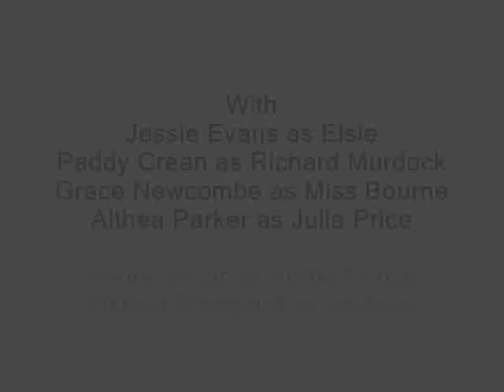Claude Hulbert & Arnold Ridley - The Ghost Train play (1951)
This special production of Arnold Ridley's stage play The Ghost Train was produced in 1951 especially for Decca to release on LP (LK4040). The cast includes Ridley himself as Saul Hodkin, the Station Master, the part he played in original stage productions of the play. Claude Hulbert is the main star here, as Teddy Deakin and comedy character actor Campbell Singer plays the minor part of John Sterling, as well as adapting and directing this version of the play for Decca. An interesting rarity with a top cast!